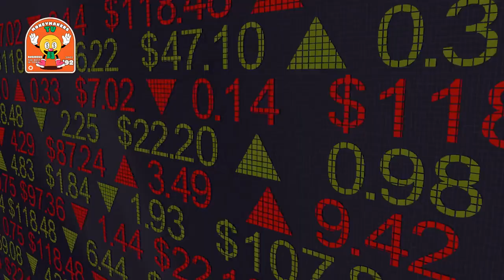The Disturbing History of Coca-Cola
In this eye-opening video, we delve into the disturbing history of Coca-Cola, from its origins as a medicinal tonic containing cocaine to its controversies surrounding labor practices, environmental impact, and social responsibility. We explore the company's history of racial discrimination and its impact on global health.

Join us as we uncover the shocking truth behind one of the world's most iconic brands. We'll examine the ethical concerns surrounding Coca-Cola and its response to criticisms. From the company's sustainability plan to its commitment to reducing water usage and carbon emissions, we explore the steps Coca-Cola has taken to address its past mistakes and create a better future.

0:00 Introduction of The Disturbing History of Coca-Cola
0:20 Chapter 1: The Origins of Coca-Cola
0:49 Chapter 2: The Rise of Coca-Cola
1:13 Chapter 3: The Controversy Over Cocaine
1:35 Chapter 4: The Racial Discrimination
1:57 Chapter 5: The Water Depletion
2:20 Chapter 6: The Marketing to Children
2:44 Chapter 7: The Health Concerns
3:05 Chapter 8: The Labor Exploitation
3:30 Chapter 9: The Environmental Impact
3:53 Chapter 10: The Ethical Concerns
4:19 Chapter 11: The Company's Response
4:43 Chapter 12: The Future of Coca-Cola
5:08 Conclusion of The Disturbing History of Coca-Cola